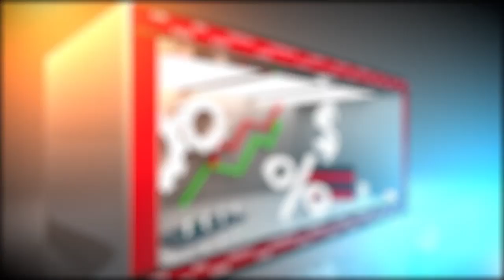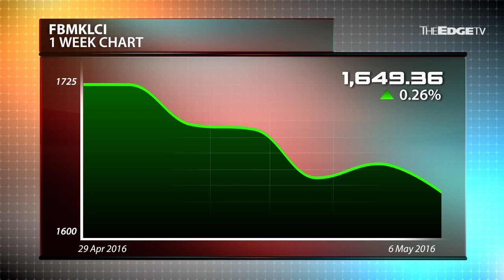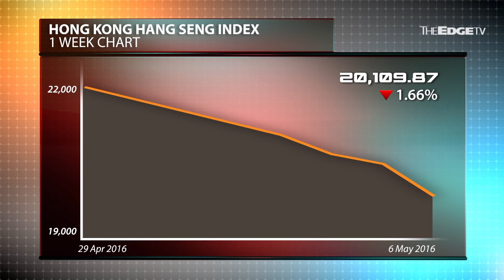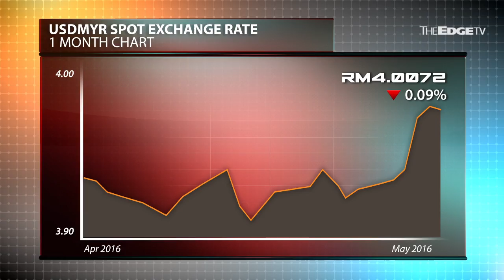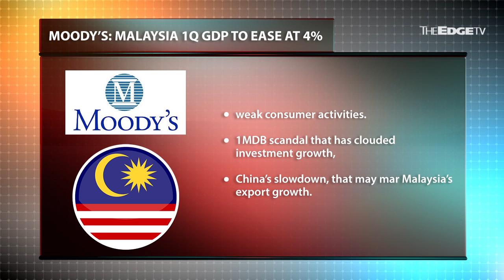FRIDAY TAKEAWAY: The Donald Drumpfs All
It's Friday Takeaway!

Sulhi Azman and Khoo Hsu Chuang looked back on the week and noted a weak week for the market ahead of US jobs data that could well have a large bearing on the Fed's rate policy.

Sad stuff? Quite a lot actually. On the local front, yet another helicopter down, this time involving Deputy Minister Datuk Noriah Kasnon.

Internationally, billionaire-turned-developer Donald Trump is the sole remaining Republican candidate, which means he could eventually become POTUS...oh dear.

The duo are also ambivalent on the Sarawak State Election and the inevitable outcome.

One more thing. Watch out for Friday's 1Q GDP announcement: it's Datuk Muhammad Ibrahim's maiden delivery as Bank Negara Governor!